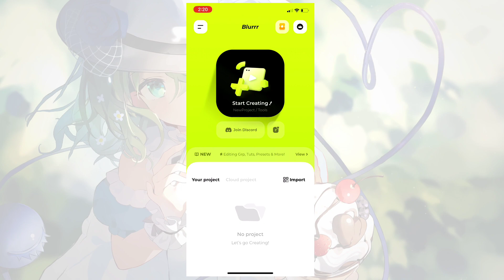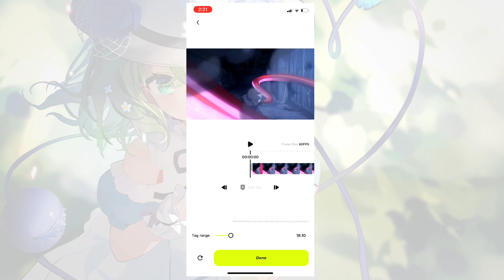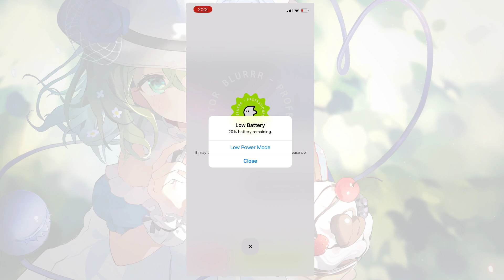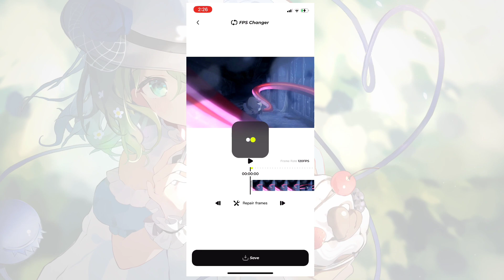How to Make an Anime Twixtor - Blurrr Amv Tutorial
Today We Will Learn To Create Anime Twixtor Using Blurrr Amv Editor.

ps ~ im not active on discord

•MY GEARS :
Phone - Realme X7 Max
PC-
Acer Aspire 7
Ryzen 5500u
GTX 1650 4gb
8gb ram
512ssd

~Check @opacity101_bot on telegram for editing assistance